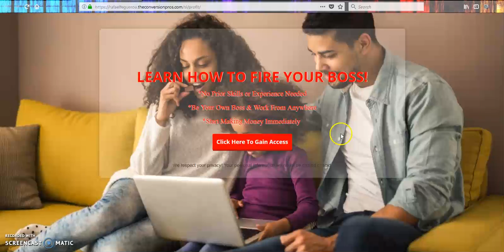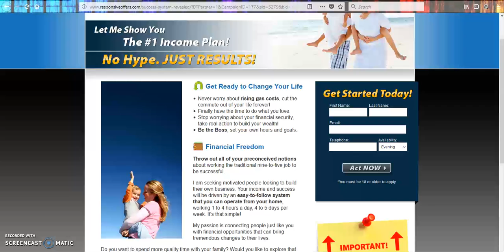Email Processing Training - Join Email Processing For free